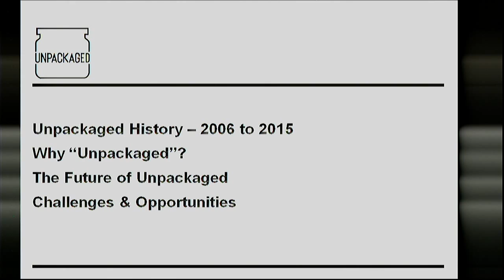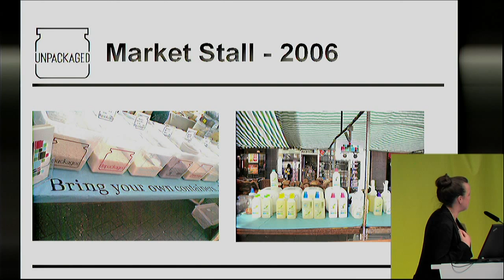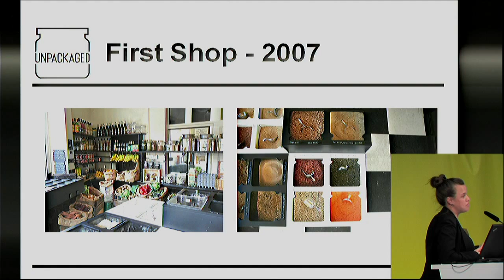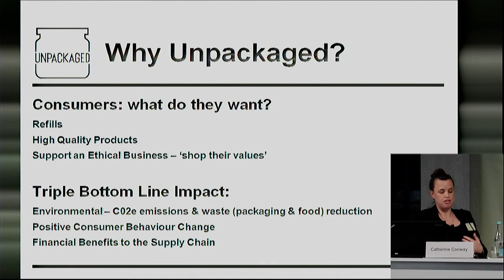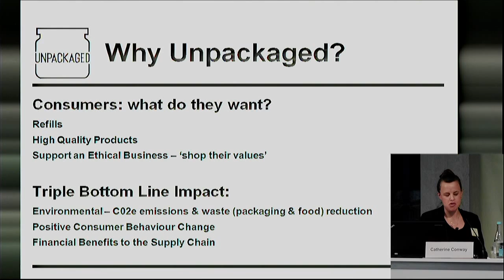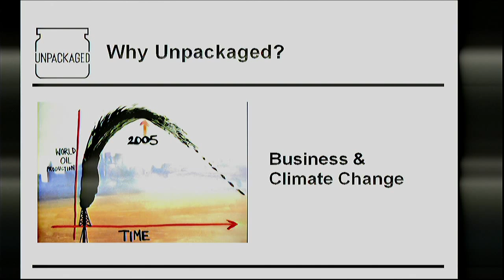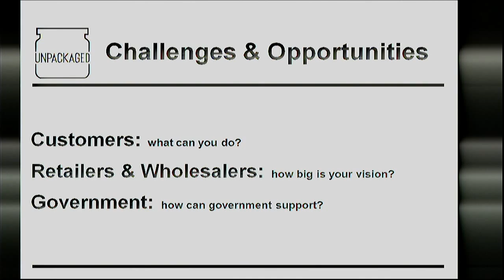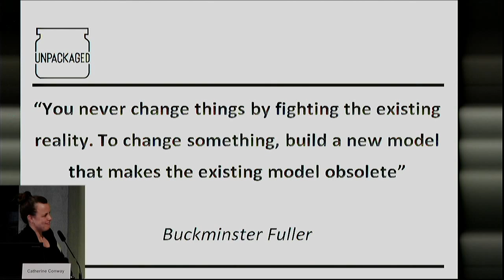Precycle Europe! Unpackaged – from niche to mainstream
Abfallvermeidung in Kommunen, Handel und Unternehmen

Von neu verpackt bis unverpackt: Chancen für Industrie
und Handel

Unpackaged – from niche to mainstream
Catherine Conway, Gründerin, Unpack aged Innovation Ltd., London